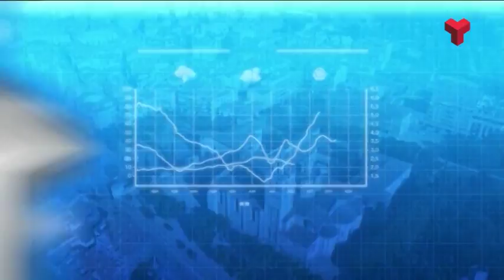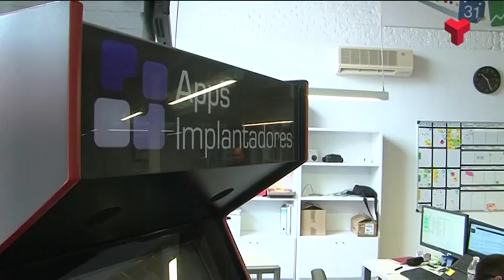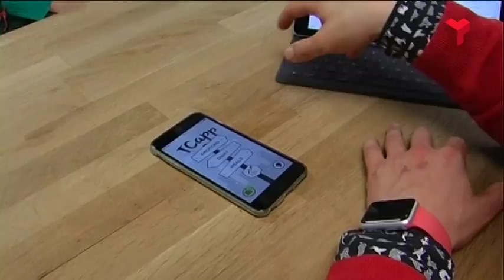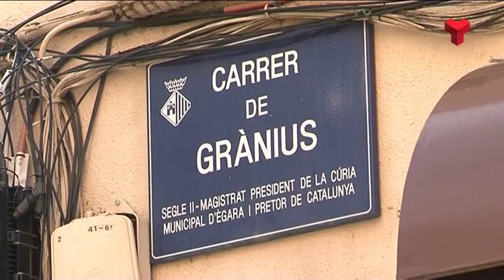Al dia Vallès Occidental dilluns 27-02-2017 de Canal Terrassa